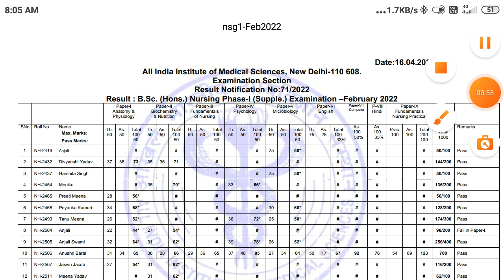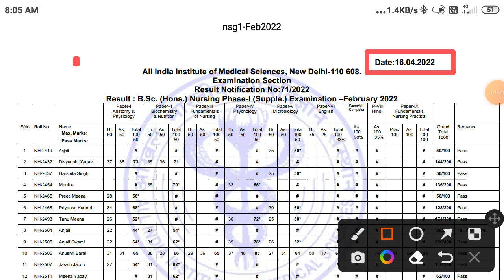Aiims Updates Aiims Bsc Nursing Exam Result 2022 Declared How to check and download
फॉर मोर अपडेट
Official Telegram Channel by Swara Unacademy Classes
एडमिशन फॉर्म नौकरी फॉर्म से सबंधित सम्पूर्ण जानकारी